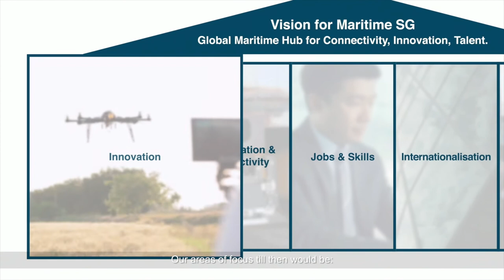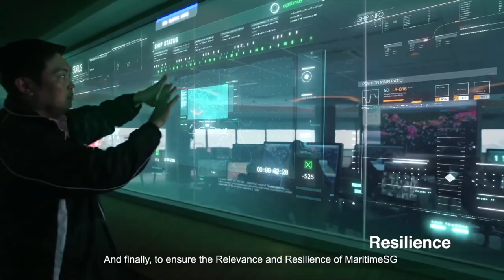SMW 2022 - Singapore Maritime Lecture and Fireside Chat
This year's Singapore Maritime lecture was delivered by Deputy Prime Minister Heng Swee Keat, who spoke about the need for continuous maritime investment, digitalisation and decisive green transition.